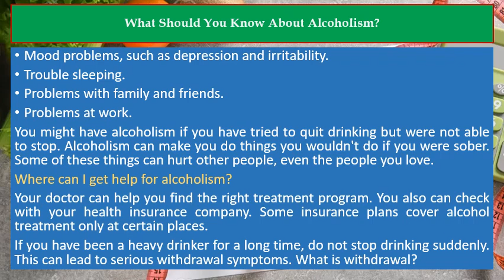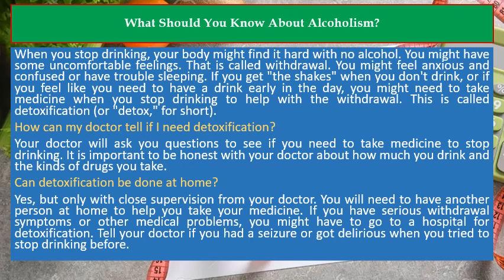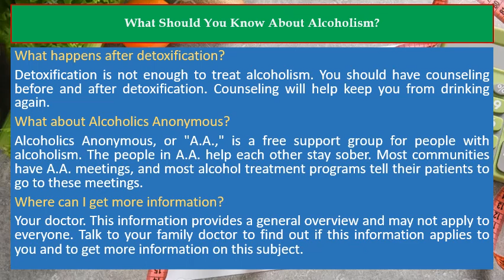What Should You Know About Alcoholism?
Recommendation Products:

⭐️ Clinical Supervision in Alcohol and Drug Abuse Counseling: Principles, Models, Methods
⭐️ The Mindfulness Workbook for Addiction: A Guide to Coping with the Grief, Stress, and Anger That Trigger Addictive Behaviors
⭐️ This Naked Mind: Control Alcohol, Find Freedom, Discover Happiness & Change Your Life

What is alcoholism?

Alcoholism is a disease that affects the part of the brain that controls your feelings, the way you make decisions, and the way you act. People with alcoholism cannot control how much they drink. What causes alcoholism?

Nobody knows what causes alcoholism. People with parents who have alcoholism have a greater chance of getting the disease. Alcoholism may be related to the things we learn when we are growing up. Alcoholism is not caused by a lack of will power or moral values.

How can I tell if I have alcoholism?

It is not easy to tell if you have alcoholism. You might drink socially at first, but over time the drinking can get out of control. Your family, friends, or doctor might notice it before you do. You might drink to help yourself go to sleep or deal with stress and anxiety. Over time, you need to drink more to feel the same way. As the drinking gets worse, you may have some of the following:

* Stomach ulcers

* Liver disease

* Mood problems, such as depression and irritability

* Trouble sleeping

* Problems with family and friends

* Problems at work.

You might have alcoholism if you have tried to quit drinking but were not able to stop. Alcoholism can make you do things you wouldn't do if you were sober. Some of these things can hurt other people, even the people you love.

Where can I get help for alcoholism?

Your doctor can help you find the right treatment program. You also can check with your health insurance company. Some insurance plans cover alcohol treatment only at certain places.

If you have been a heavy drinker for a long time, do not stop drinking suddenly. This can lead to serious withdrawal symptoms. What is withdrawal?

When you stop drinking, your body might find it hard with no alcohol. You might have some uncomfortable feelings. That is called withdrawal. You might feel anxious and confused or have trouble sleeping. If you get "the shakes" when you don't drink, or if you feel like you need to have a drink early in the day, you might need to take medicine when you stop drinking to help with the withdrawal. This is called detoxification (say:dee-tox-uh-fuh-kay-shun, or "detox," for short).

How can my doctor tell if I need detoxification?

Your doctor will ask you questions to see if you need to take medicine to stop drinking. It is important to be honest with your doctor about how much you drink and the kinds of drugs you take.

Can detoxification be done at home?

Yes, but only with close supervision from your doctor. You will need to have another person at home to help you take your medicine. If you have serious withdrawal symptoms or other medical problems, you might have to go to a hospital for detoxification. Tell your doctor if you had a seizure or got delirious when you tried to stop drinking before.

What happens after detoxification?

Detoxification is not enough to treat alcoholism. You should have counseling before and after detoxification. Counseling will help keep you from drinking again.

What about Alcoholics Anonymous?

Alcoholics Anonymous, or "A.A.," is a free support group for people with alcoholism. The people in A.A. help each other stay sober. Most communities have A.A. meetings, and most alcohol treatment programs tell their patients to go to these meetings.

Where can I get more information?

Your doctor

This information provides a general overview and may not apply to everyone. Talk to your family doctor to find out if this information applies to you and to get more information on this subject.